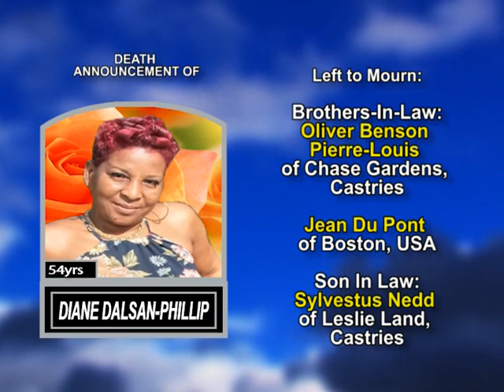Diane Dalsan - Phillip long